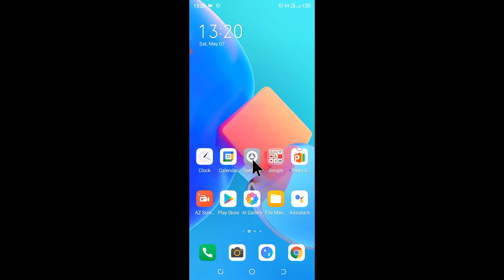tecno spark 8c me Bluetooth tethering on/use kaise kare।। Tecno spark 8c Bluetooth tethering setting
is video me bataya gaya hai friends ki Tecno Spark 8c mobile me Bluetooth tethering ko on karke use kaise kiya jata hai